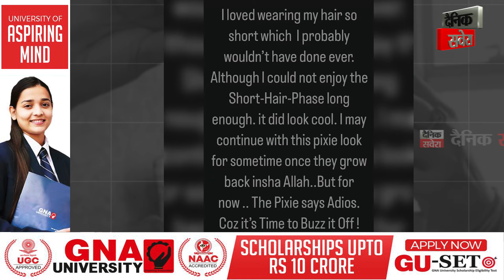Hina Khan ਨੇ ਕੱਟ ਦਿੱਤੇ ਆਪਣੇ ਸਾਰੇ ਵਾਲ, ਕਿਹਾ ਇਸੇ ਤਰਾਂ Proudly ਕਰਾਂਗੀ Look ਨੂੰ Carry